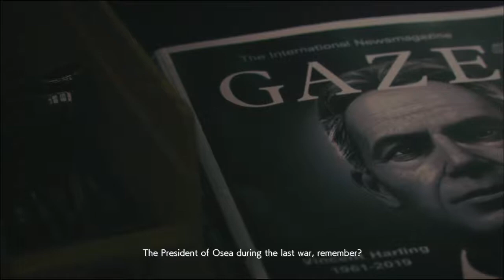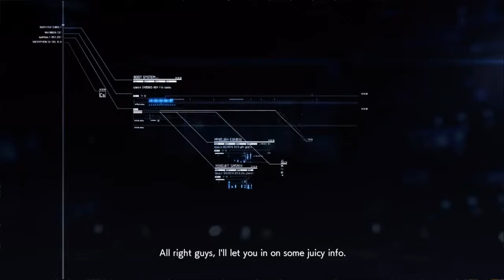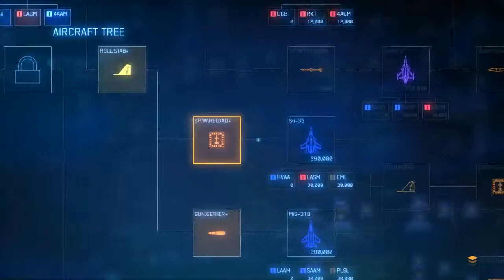Ace Combat 7: Skies Unknown (PC): Mission 5 - 444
Yep, that's the name of the mission. Don't ask me why, it has something to do with the new team, I don't know.

Hilariously, I beat the mission, only to die at the end to my own hubris. Reminder, never try moves from Top Gun. Remember: Tom Cruise is the devil and Goose is always right!